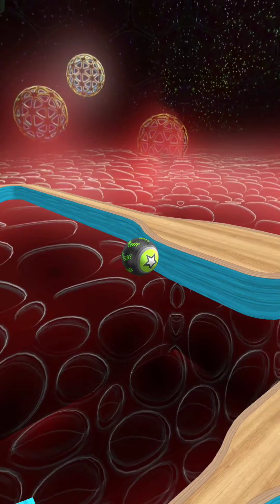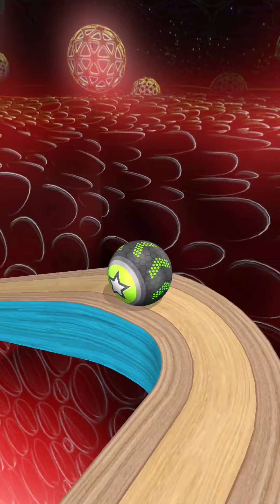Going Balls ONLY UP SpeedRun Gameplay New Update Levels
Going Balls ONLY UP SpeedRun Gameplay Walkthrough Android, Ios Max Levels